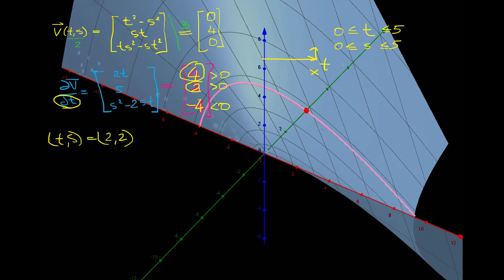პარამეტრული ზედაპირის კერძო წარმოებული, ნაწილი 1